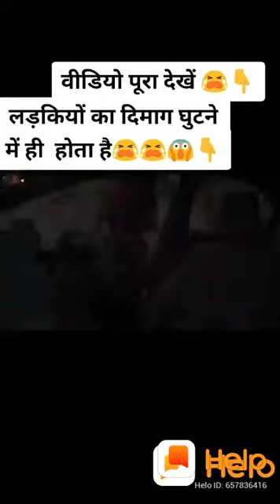2 August 2020 गजब भैया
अच्छा है , सब ठीक है ।